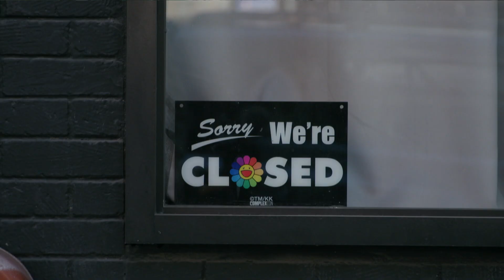Welkom in Amsterdam, NY: 'Hier kan het leven doorgaan'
Rijd je zeven uur weg van New York City, dan ben je nog steeds in de staat New York. Onderweg kom je langs plaatsjes als Amsterdam. In die regio zijn veel minder mensen getroffen door het coronavirus.